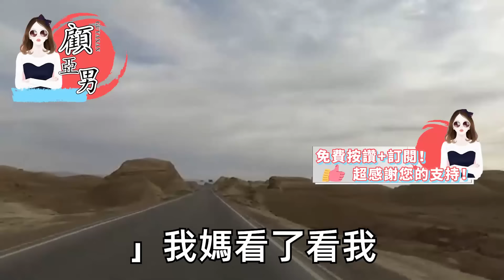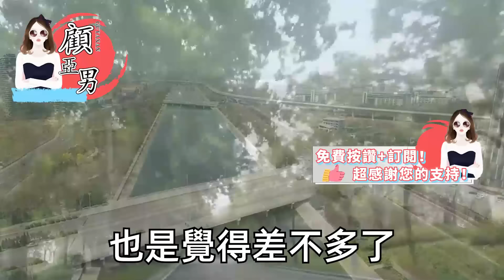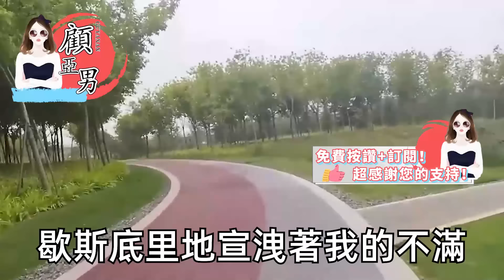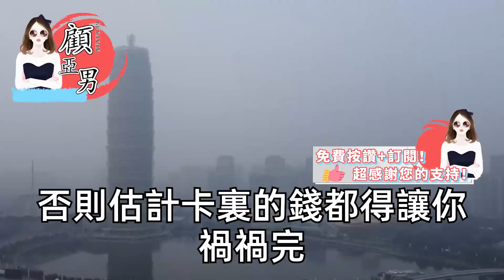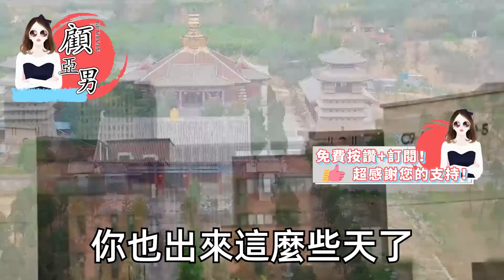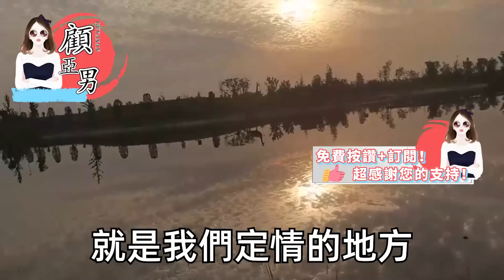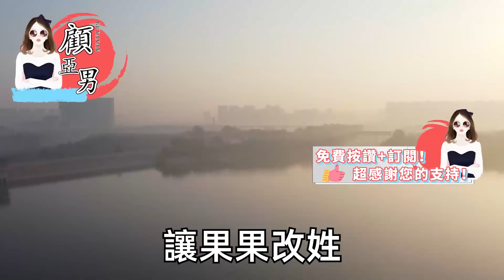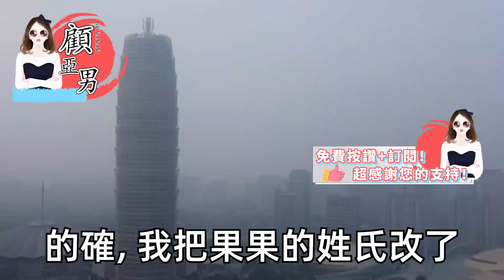老公八萬的年終獎分給了公婆，換來的卻是我被罵不知好歹，連帶著孩子她都不想看見，怕誤了新年的好心情，於是我轉頭帶著孩子旅遊，這個新年 不知道誰不開心了【顧亞男】【高光女主】【爽文】【情感】